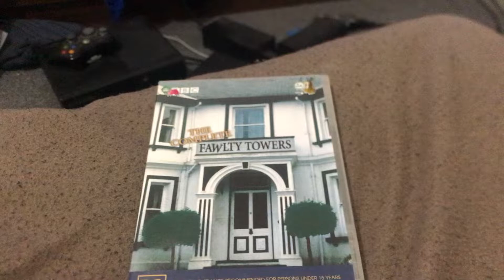Fawlty Towers Season 2 DVD Opening (1979/2005)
Footage you see is owned by the BBC.